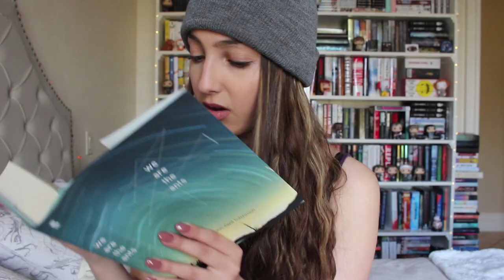stranger things book tag //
questions//
1. EPIC INTRO. The opening sequence of Stranger Things is amazing and really grabs your attention. Name a book that grabbed your attention from the first page.

2. DUNGEONS & DRAGONS. Name a fantasy world you would like to experience yourself.

3. SQUAD GOALS. When Eleven met Mike, Dustin and Lucas it was a *mostly* perfect team. Name your favourite bookish group of friends.

4. ABC’s & CHRISTMAS LIGHTS. Joyce Byers goes mad with grief after Will goes missing. Name your favourite mentally unhinged character.

5. THE UPSIDE DOWN. Name a book that was the opposite of what you expected.

6. MAD SCIENTISTS. Dr. Brenner likes to get freaky with humanity. Name the freakiest dystopian government you can think of.

7. DEMOGORGON. Name a scary bookish creature that you would not want to come through your walls.

8. CLIFFHANGER ENDING. name a book that left you wanting more.